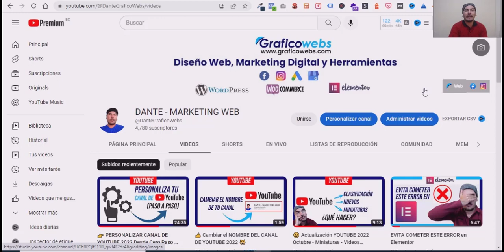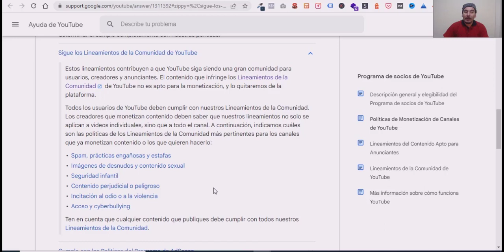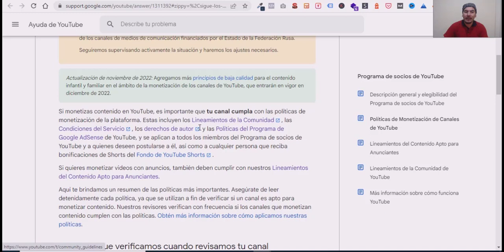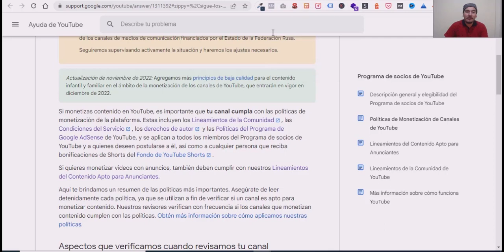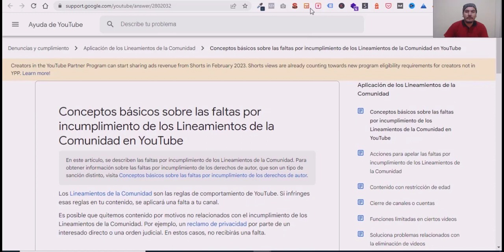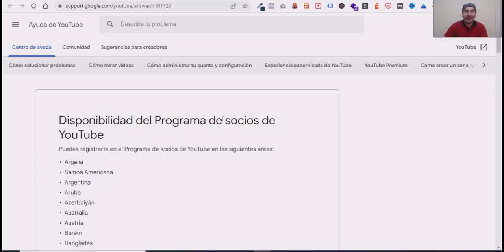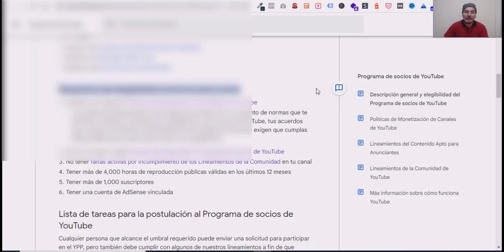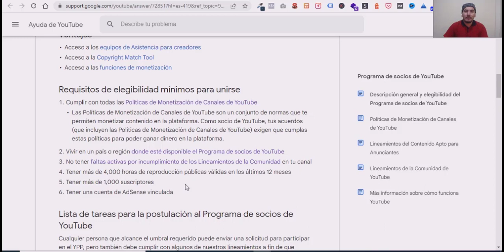😃 Cómo MONETIZAR MI CANAL DE YOUTUBE 2023. Conoce lo que puedes hacer o no hacer. Explicado al punto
𝗦𝗲𝗿𝘃𝗶𝗰𝗶𝗼𝘀

𝗛𝗼𝘀𝘁𝗶𝗻𝗴 + 𝗗𝗼𝗺𝗶𝗻𝗶𝗼 𝗰𝗼𝗺 + 𝗘𝗹𝗲𝗺𝗲𝗻𝘁𝗼𝗿 𝗣𝗿𝗼 Aquí te indico cómo puedes monetizar tu canal de youtube, todo lo que requieres y puedas conseguirlo cuánto antes
monetización canal de youtube - monetizar canal de youtube - como monetizar mi canal de youtube

EMAIL MARKETING

👉𝗠𝗶𝘀 𝘀𝗲𝗿𝘃𝗶𝗰𝗶𝗼𝘀:👈

👉 𝗠𝗶𝘀 𝗰𝘂𝗿𝘀𝗼𝘀: 👈